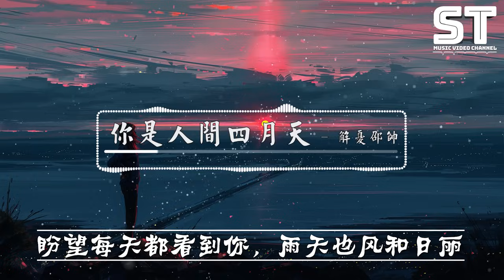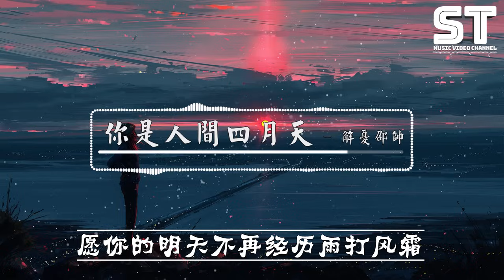解憂邵帥 - 你是人間四月天（鋼琴彈唱版） 「願你在我看不見的地方安然無恙 願你的冬天永遠不缺暖陽」【動態歌詞 /Lyrics】| ST Music Video Channel 🎶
♫ST Music Video Channnel♫

♫歌詞♫
作曲 : 解忧邵帅
作词 : 解忧邵帅
跨越山河去拥抱你，多大风浪都在一起
听到最美的记忆，关于你所有的消息
盼望每天都看到你，雨天也风和日丽
花花绿绿的世界里，我只会喜欢你
愿你在我看不到的地方安然无恙
愿你的冬天永远不缺暖阳
愿你的明天不再经历雨打风霜
愿你的未来永远热泪盈眶
最美好的年纪里，柴米油盐酱醋你
春风把我带给你，四月润湿了空气
不温柔的世界里，你是我的运气
我全部的好脾气，因为我爱你
愿我在六十岁的时候陪你看看夕阳
愿我在想起你嘴角微微上扬
愿我在北方的冬天为你披件衣裳
愿我在一贫如洗能有你在身旁
键盘：张中豪
混音工程：王晨雨@S.A.G
版权：北京博生兄弟文化传播有限公司（S.A.G）

00:00 解憂邵帥 - 你是人間四月天（鋼琴彈唱版）
00:50 (副歌)